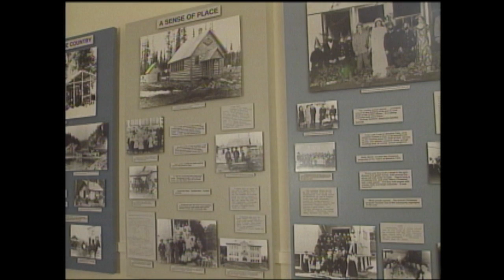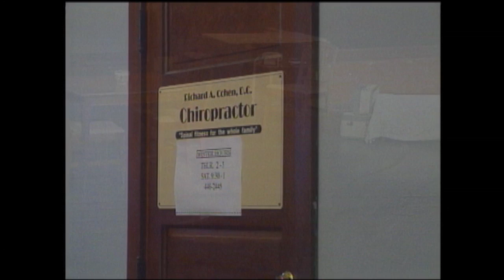Northwest Profiles: Cutter Theatre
Produced in February of 1996, the Cutter Theatre in Metaline Falls WA is profiled.